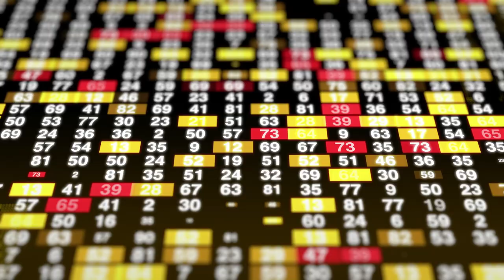Ode to a Skyscraper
Yep, this is what I do for fun! A childhood and lifetime favorite and one of the many Odd Couple sketches I can recite from memory all these years later!

ODE TO A SKYSCRAPER Season 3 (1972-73)
episode 51 4th in season "The Pen Is Mightier Than the Pencil" Dir: Bob Birnbaum Writer: Jack Winter October 6, 1972 Felix takes a creative writing class with surprising results. Wally Cox guest stars.

• Rubble: Video by Matthias Groeneveld | Pixabay
• Construction site aerial view (1) : by duyên chu thị thanh from Pixabay
• Construction site aerial view (2) : duyên chu thị thanh from Pixabay
• Skyscraper reflecting clouds: Video by Evgheni Silaev from Pixabay
• Earth excavator: Life-Of-Vids from Pixabay
• Shoveler: Олександр Копєйкін from Pixabay
• Cityscape: Video by James Abela from Pixabay
• Architecture Urban City Video by Regina Ferreira from Pixabay
• Statue with cross: Video by 3 6 from Pixabay
• time lapse tree: Video by Andreas from Pixabay

My name is Walt F.J. Goodridge, the Jamaican on Saipan! Join me as I answer questions about life on Saipan, Tinian & Rota, Commonwealth of the Northern Mariana Islands (CNMI), and offer peeks into island life, culture, history and activities for those interested in relocating as well as history buffs, tourists and the culture-curious! My tours | My CV

THE PARABLE:
"Once upon a time, there was a Jamaican civil engineer living in New York City who hated his job. He followed his passion, started a sideline business, quit his job, escaped the rat race, ran off to a tropical island in the Pacific, and started a tourism business so he could give tours of the island to pretty girls every day! He now lives a nomadpreneur's dream life, while helping others do the same!" Read more and download Jamaican on Saipan | TripAdvisor | My CV

THE PEN
I've written and published over two dozen books on a range of topics including the following about Saipan:

• Amelia Earhart on Saipan (a tour booklet)